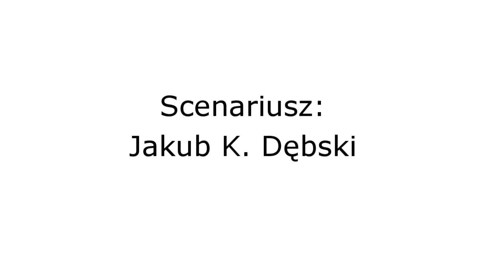Sołtys - Animowane Duże Ilości Naraz Psów